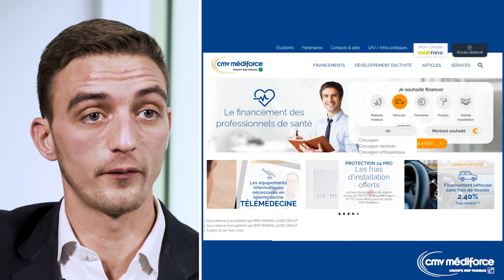Le financement de votre véhicule professionnel 🩺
Vous souhaitez acquérir un véhicule professionnel ? Découvrez en vidéo l'ensemble des financements possibles et l'intérêt de choisir un crédit bail 🚘

📱 Suivez-nous !

Financing your business vehicle 🩺

Are you looking to purchase a business vehicle? Watch this video to find out about all the financing options available and the benefits of choosing a finance lease 🚘